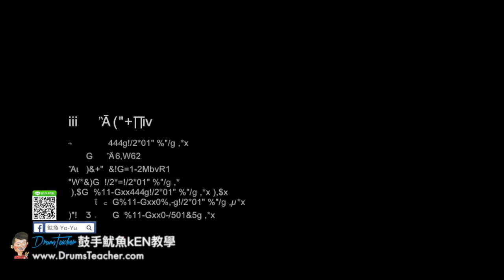【爵士鼓手魷魚kEN®】🥁🎼DrumsTeacher.com™🎶表演.課程 (2018-05🎵爵士鼓學員；音樂打擊團體課程- 樂器 ) Drum Cover SparxStix 發光鼓棒